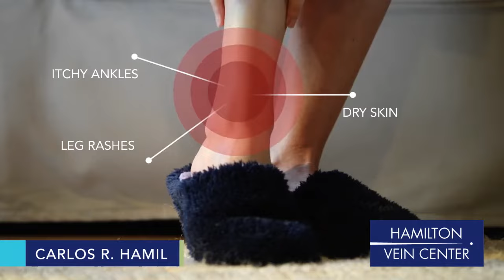Itchy Ankles, Leg Rashes, or Dry Skin? Signs of Vein Disease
These signs of vein disease can lead to severe pain and open sores. Ultrasounds by Hamilton Vascular's specialists can determine if vein disease is present.

Hamilton Vascular, founded by Carlos Hamilton III, MD, is the first outpatient interventional radiology practice in southern Texas. With five practice locations in Webster, Sugar Land, Round Rock, and San Antonio, Texas, Hamilton Vascular proudly provides adult patients with diagnosis and treatment for vascular and vein conditions. Through innovative technology and compassionate care, the board-certified physicians and surgeons specialize in minimally invasive techniques for diagnosing and treating a wide range of diseases, including diabetic vascular disease, edema, vein compression syndrome, chronic venous insufficiency, and deep vein thrombosis.